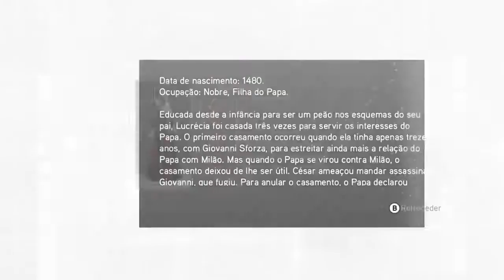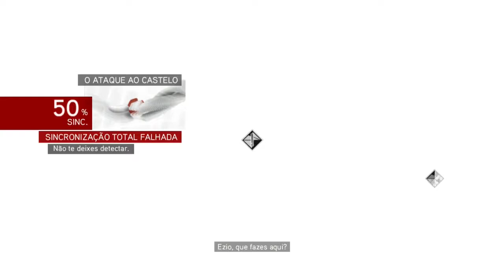Assassin's Creed: Brotherhood - Ataque ao Castelo Santo Ângelo - Gameplay (PT-BR)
Nesse video Ezio vai até o castelo de santo angelo para resgatar Caterine Sforza que esta presa em umas das celas do castelo, passando por inúmeras batalhas até que finalmente Ezio encontra seu amor!!!não vai ser nada fácil!!!